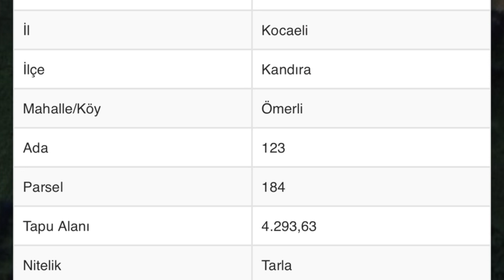KOCAELİ KANDIRA ÖMERLİ 4.293 M2 BAHÇE [ SATILDI ]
MUSA BEY   : 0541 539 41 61
TÜM İLANLARIMIZI GÖRMEK İÇİN TIKLAYINIZ
SATIŞA ENGEL OLACAK BORÇ / HİSSE / HİPOTEK YOKTUR
AYNI GÜN TAPU TESLİMİ YAPILIR ARAÇ TAKASI DEĞERLENDİRİLİR